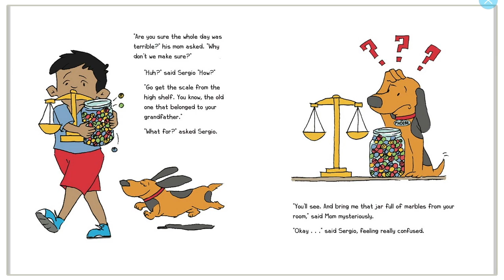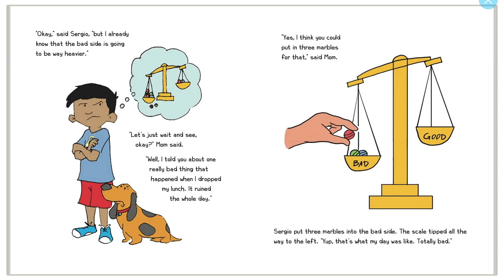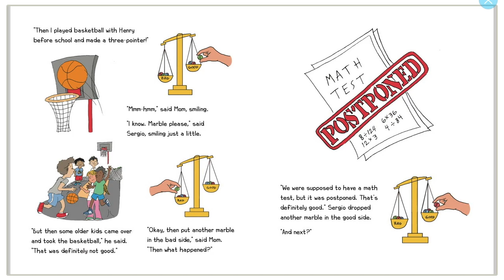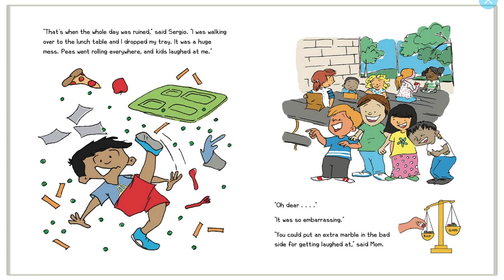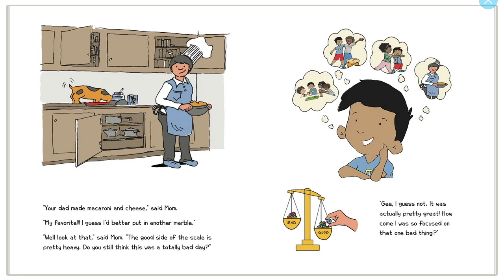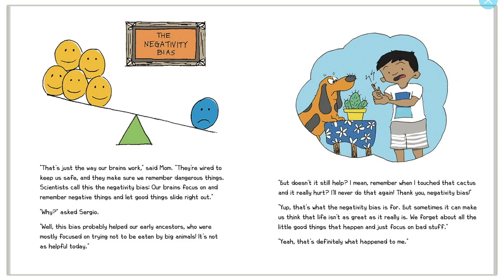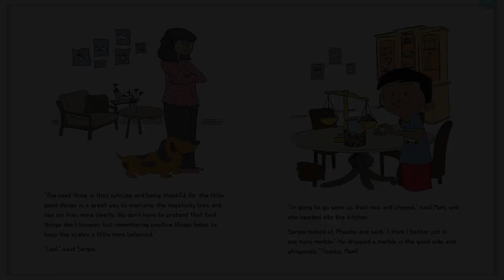2nd Grade: Positive Thinking May 15th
Instructional video about staying in a positive mindset.